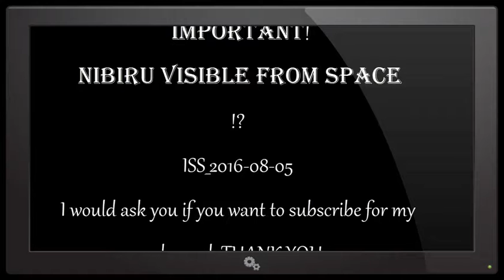IMPORTANT! NIBIRU visible from space !? ISS_2016-08-05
IMPORTANT!